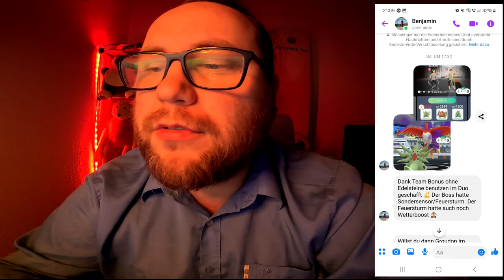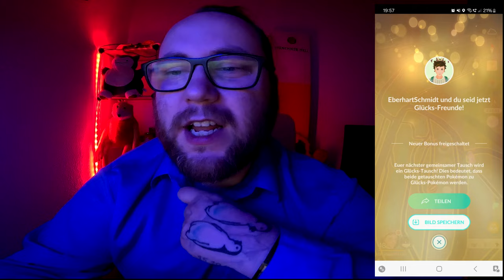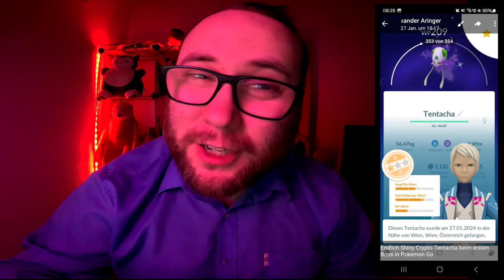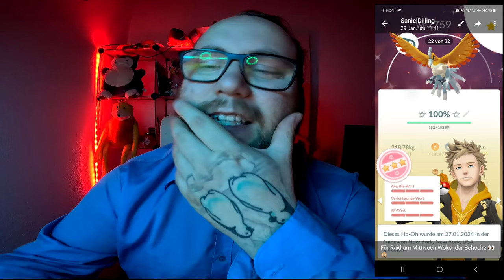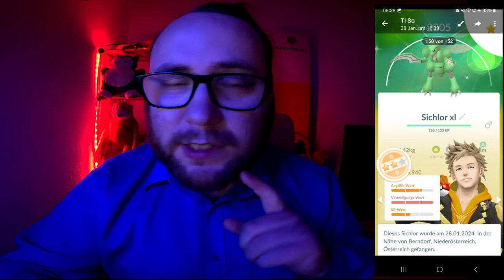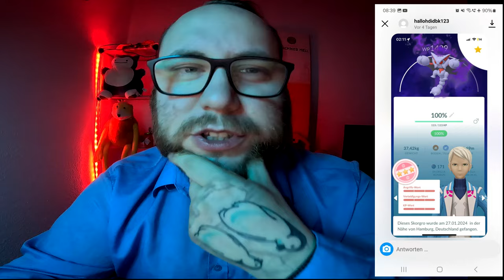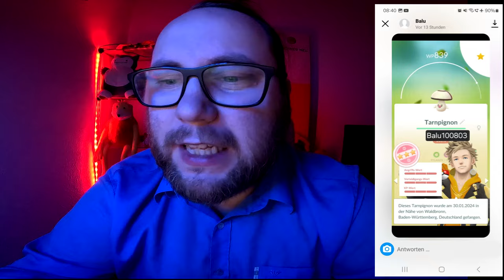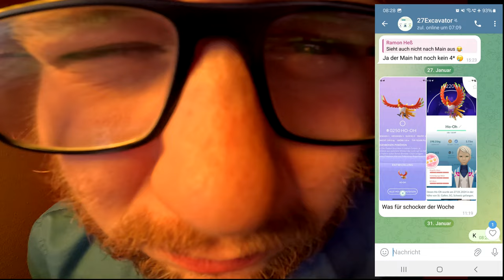Raid Am Mittwoch Vol. 272 (Highlights & Schocker) | Pokémon GO Deutsch # 2863